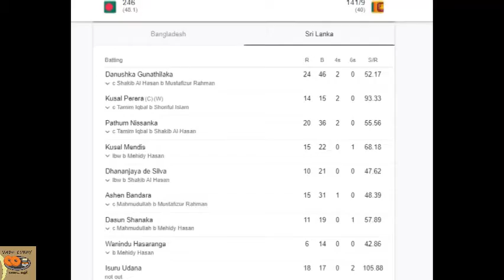sl vs eng june 2021 srilanka cricket team squad against England series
இலங்கை அணியின் தேர்வு குறித்து கடுப்பில் உள்ள ரசிகர்கள்.